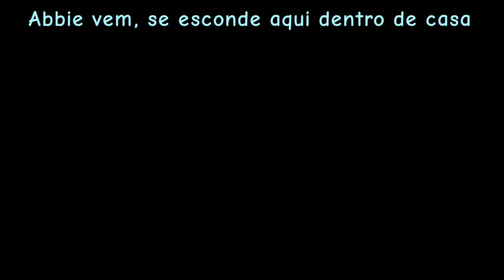Ajudando a Abbie e outros alunos da fpe contra a Miss Circle: capítulo 1...